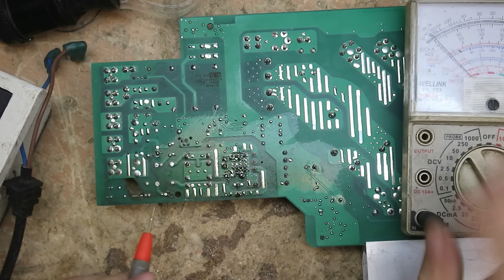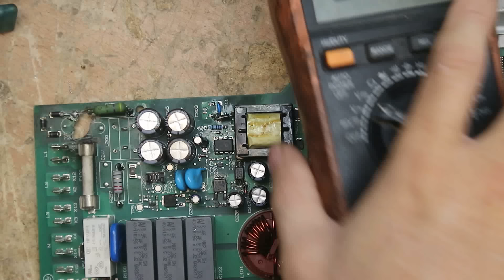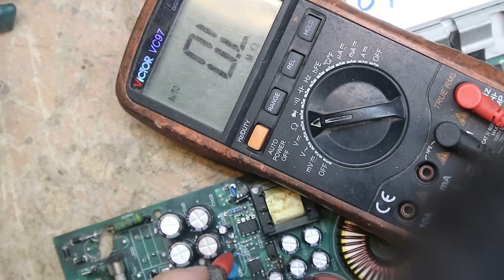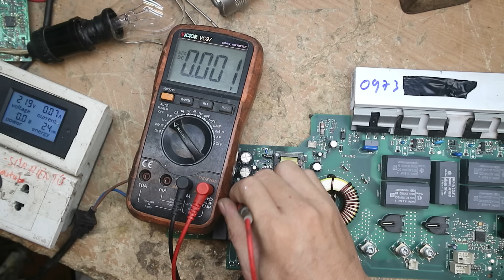Bo G5 trên bếp Chefs này khách từng sửa mất hơn 2tr!Mình đã sửa ok,tâm sự chút về cái TÂM người thợ!